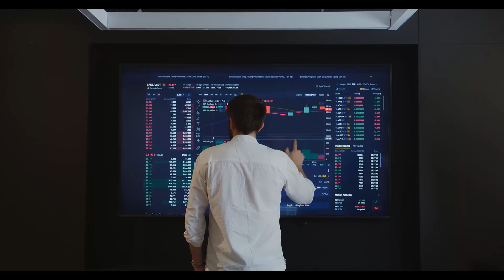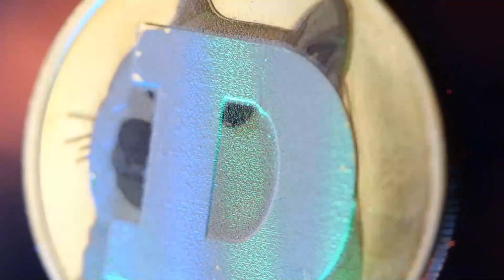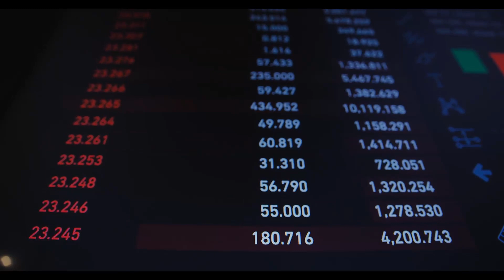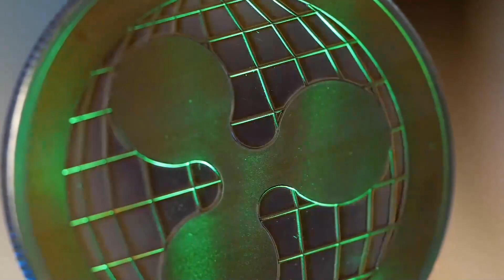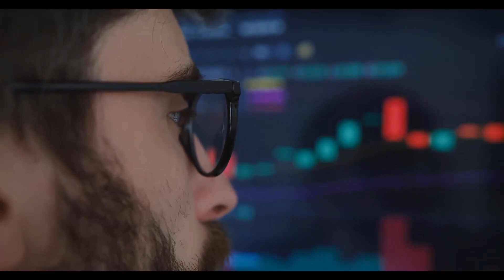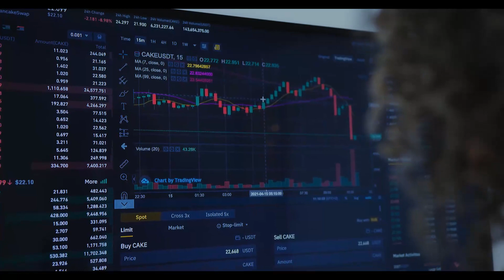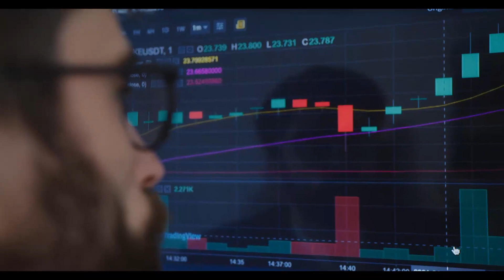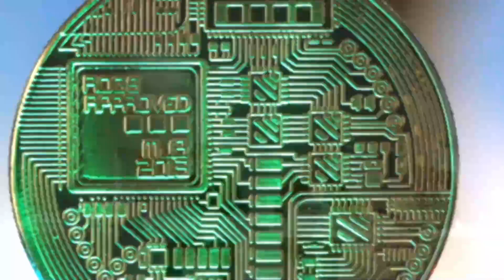THIS IS WHY ZIL WILL REACH $25 IN 2023 - ZILLIQA PRICE PREDICTION - SHOULD YOU BUY ZIL